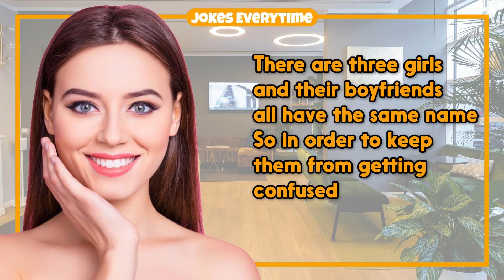Dirty Joke – Husband's Nickname For His Manhood | Jokes EveryTime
0:00 - Intro
0:06 - The Joke
1:05 - More Jokes